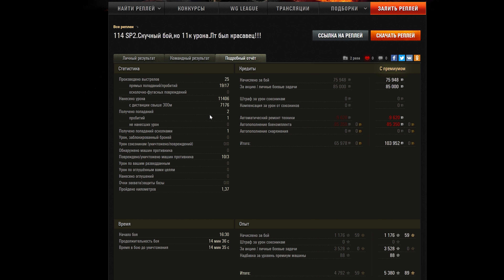КИТАЙСКАЯ БАБАХА НАГИБАЕТ, ПОВЕЗЛО ЕСЛИ КАЧАЛ КИТАЙСКИЕ ТАНКИ, ТОГДА ТЕБЕ ИМБА В world of tanks